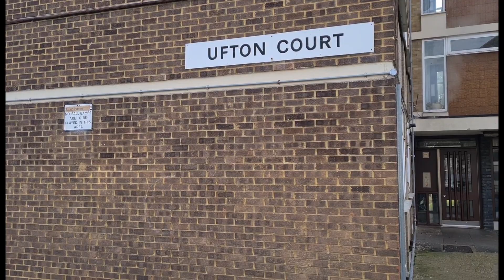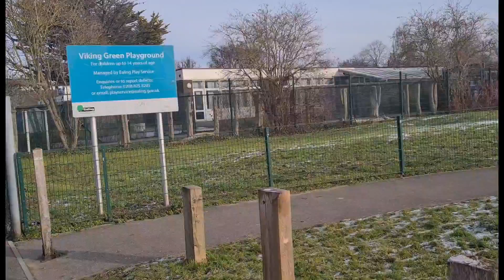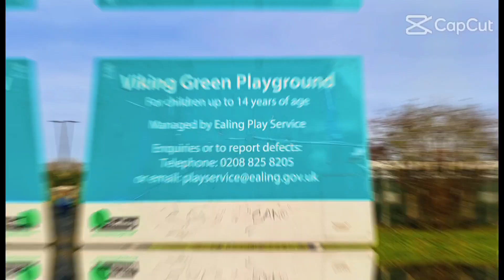SABADÃO DE OUTONO GELADO EM LONDRES (CLOUDES IN LONDON).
Mais um dia gelado em Londres e um espetaculo de cenário para vocês...